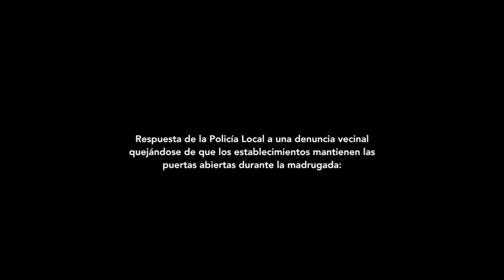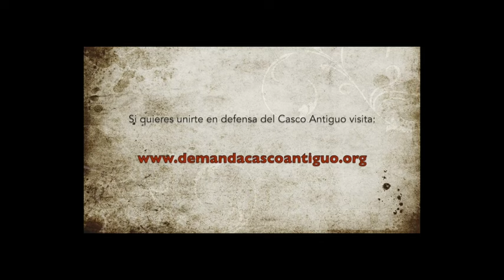Los vecinos denuncian otra "noche sin ley" en la noche logroñesa